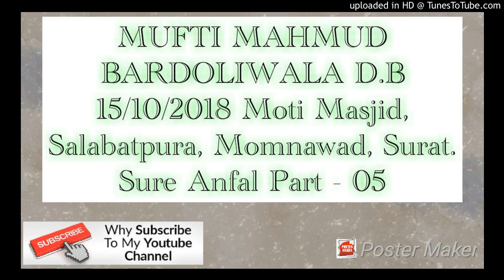MUFTI MAHMUD BARDOLIWALA D.B 15/10/2018 Moti Masjid Salabatpura Momnawad Surat Sure Anfal Part 05